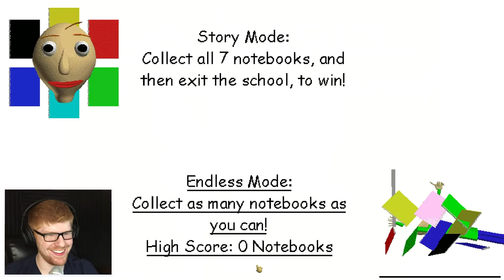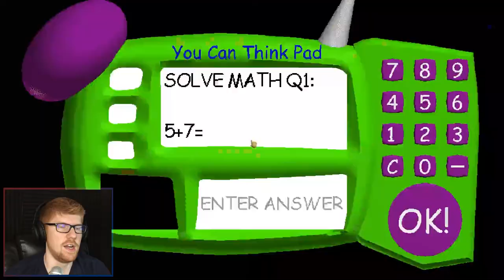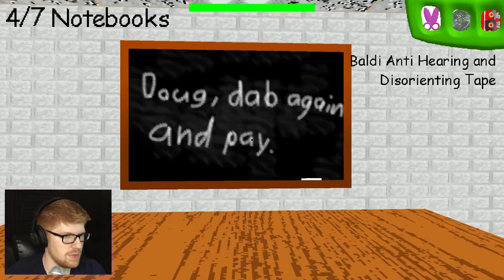SCARY SCHOOL! || MisterRed Plays Baldi's Basics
This is not a good time at school, you guys.

Welcome to Part 2 of Baldi's Basics in Education and Learning, with everyone's favorite teacher, Baldi! This is an indie horror game that is meant to feel like the classic PC Edutainment games we all loved to play in school. And it sure does feel like that. Until the part where the teachers get mad at you for failing your math final. Then, things turn... horrific. Can we learn? Will we be smart? It seems unlikely...